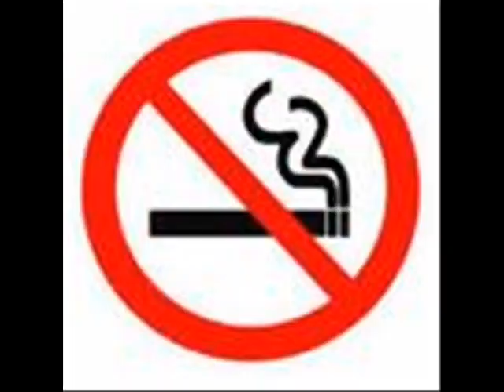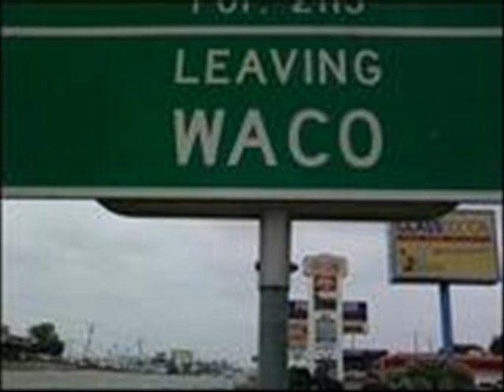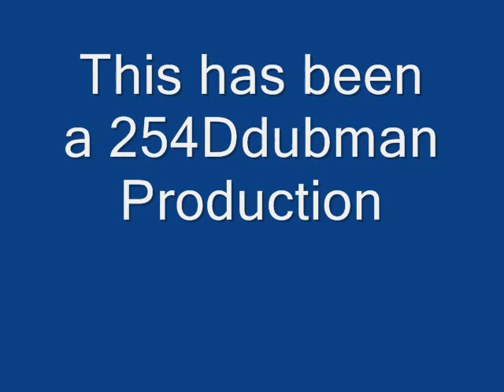Deep in the Heart - Dammit Boi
Dammit Boi and L.I.F.E Records presents the remix of the original Deep in the Heart of Texas

- R.I.P Yoshima, FREE Damien Calhoun aka P.M.